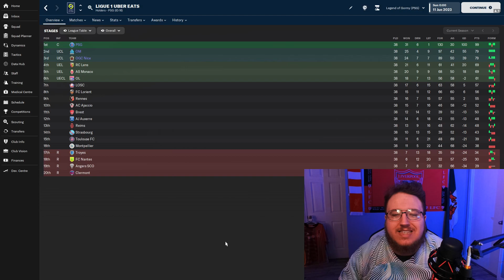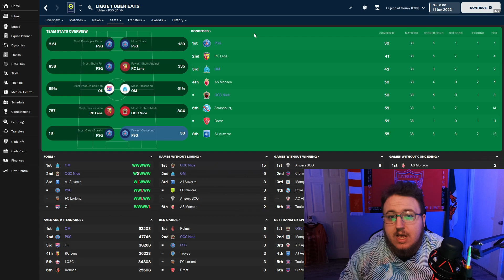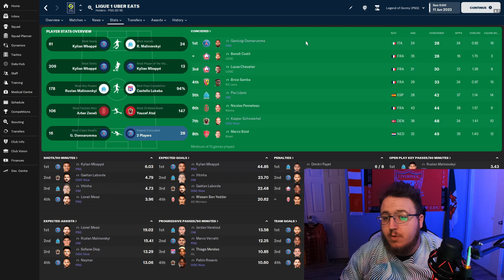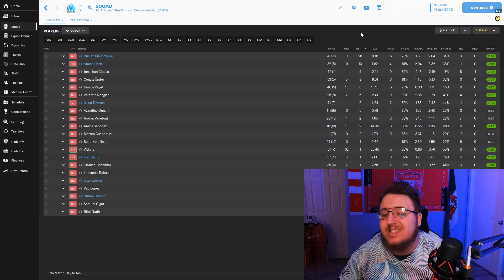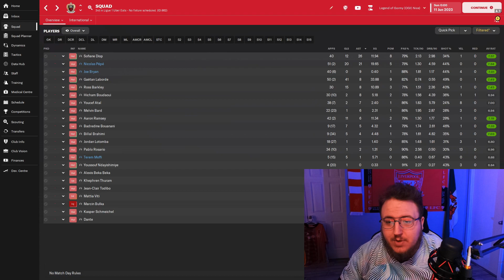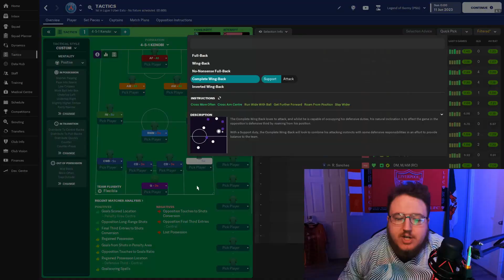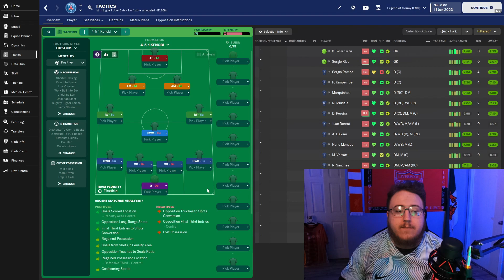Striker Scores 90+ GOALS | INSANE 4-5-1 Kenobi | FM23 Tactics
This is a very different tactic from me as I usually bring the best 4-3-3 or 4-2-3-1 tactics to you all, but this time around it is an INSANE 4-5-1 that allows for loads of goals! In this video you will get to see how well of an offensive machine this tactic is, whether it be goals, possession, or playmaking this tactic has it all when it comes to offense. It even allowed for Mbappe to score 94 goals! Make sure to give this tactic a go, you can download it from my discord!